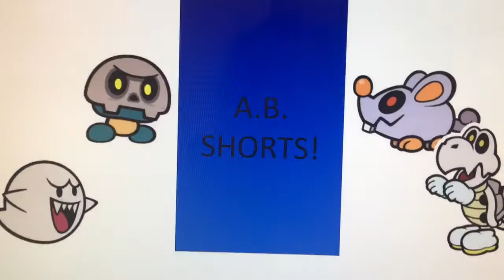AB Shorts 5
In this short, Dino Rhino was just telling something about Bob Marley, but then after, Sombrero came, and something unexpected happened. Watch and find out!
By the way, the quote that Sombrero said comes from this scene from Anchor Man that really made me, and my dad laugh hard!